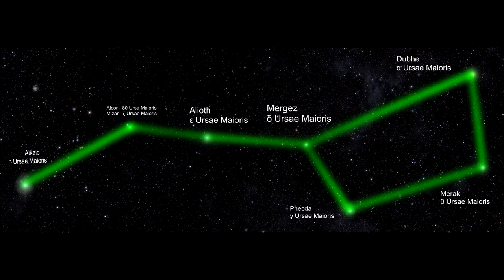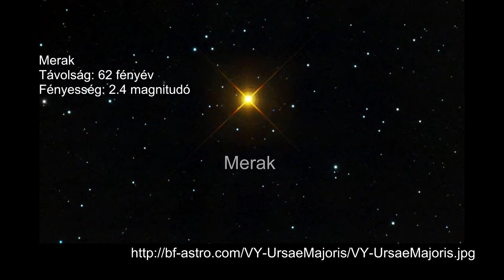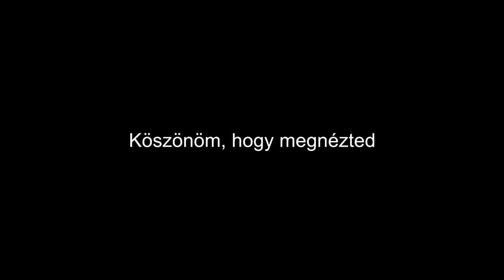Csillagászat - Ursa Major csillagkép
Ursa Major csillagkép, ami magába foglalja a Nagy Göncöl szekeret.
A videó első részén a Nagy Göncöl szekeret járjuk be, és utána a csillagait.
A videó középső részén, a teljes csillagképet, a legvégén a mélyűr objektumait.

🖥 Pc configuration:  🖥

8 Giga Ram
Geforce GTX 1050 Ti 4 Giga
🖰 Egér: 🖰 Silverline wireless mouse
🖮  Billentyűzet: 🖮 GeniusTrust GXT830
🎧️ Füles: 🎧️ X-Ploode Evo
🎙️ Mikrofon: 🎙️ Yenkee ymc 1030
 🎮️ Gamepad: 🎮️PS2 kontroller (jelenleg nem működik), Genesys Mangan 200
Egyéb programok:
Sony vegas 16
Obs studio

csillagászat, csillagképek, univerzum, ave retrogaming, tudomány, világűr, kozmosz